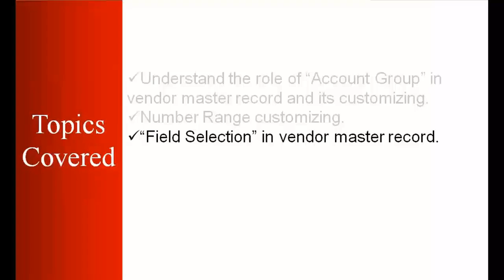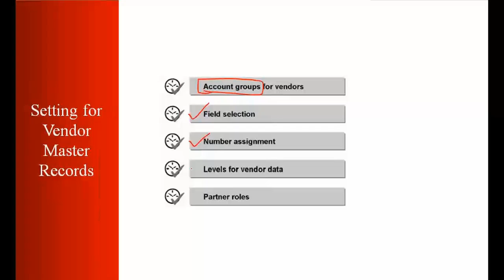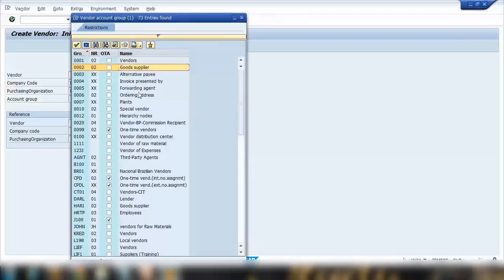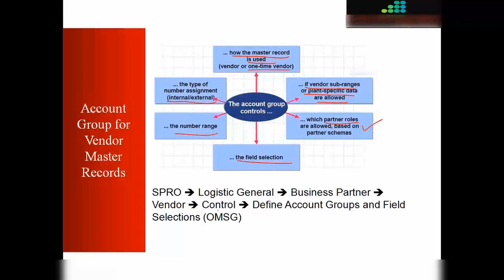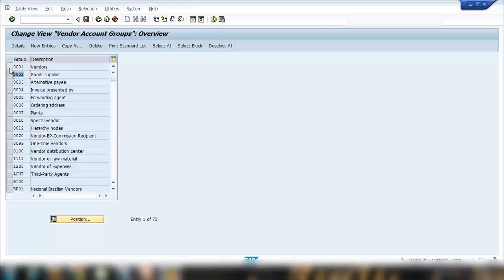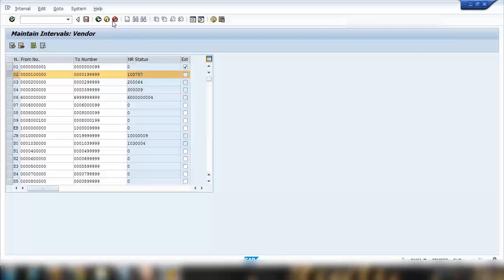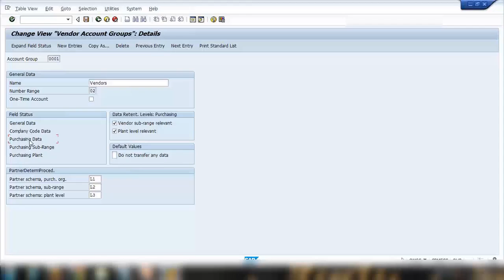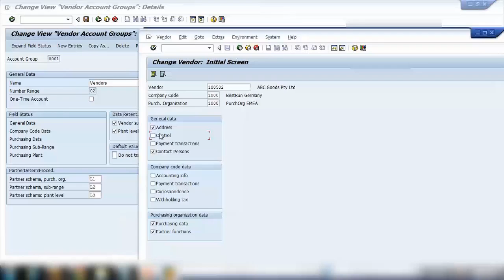SAP MM Training - Vendor Master Customizing (Video 36) | SAP MM Material Management